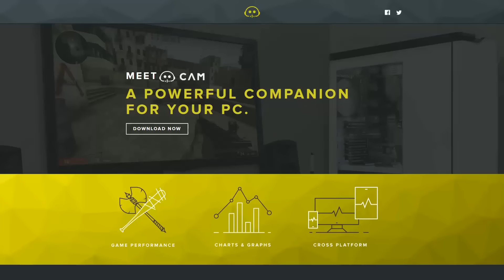Free Champion Rotation 5/31/16 - Badger's Picks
My recommendations of 4 champions you should try out for free week 5/31/16 in League of Legends! Don't forget to let me know what 4 champions out of these 10 you want to play this week!